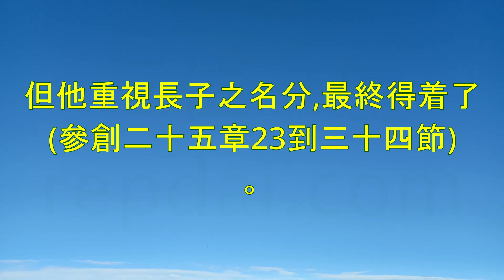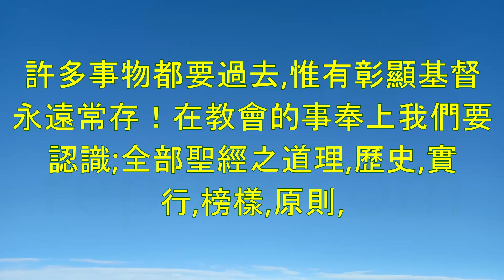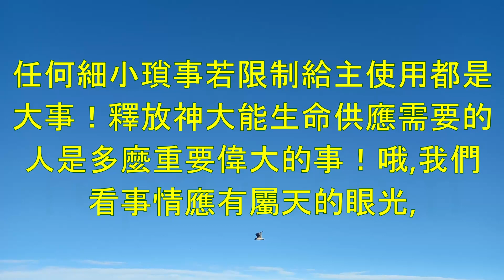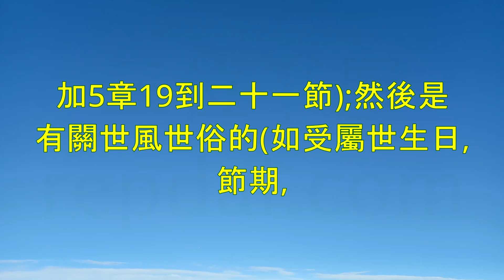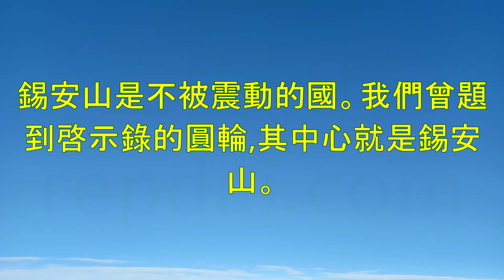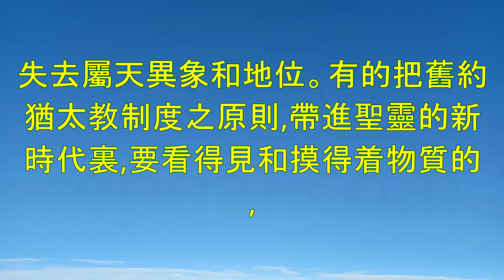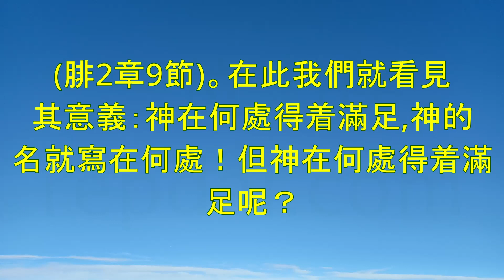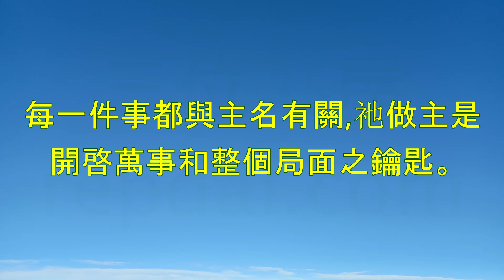《神最終的運動》"The Ultimate Move of God" - 史百克(Theodore Austin-Sparks）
《神最終的運動》（The Ultimate Move of God）是英國牧師史百克（Theodore Austin-Sparks）所撰寫的一本基督教靈修書籍，旨在引導信徒認識神在世界上的最終運動及其在其中的角色。

該書主要分為四個部分：第一部分是「神最終運動的偉大和榮耀」，介紹了神的最終運動及其在世界歷史中的重要性。第二部分是「參與神最終運動的資格」，解釋了信徒參與神的運動的資格和條件，包括明確了解神的旨意、得到潔淨和成聖、充滿聖靈等。第三部分是「神最終運動的性質」，描述了神的運動的特點和原則，包括基督的中心地位、聖靈的大能和團結和愛的重要性。第四部分是「參與神最終運動的途徑」，提供了實際指引，引導信徒參與神的運動，包括步行於信心中、尋求聖靈的引導和活出一種委身的生命。

史百克通過深入的經文詮釋和個人見證，引導讀者認識神的最終運動及其在其中的角色。他強調了為神的運動做好裝備和準備的重要性，以及信徒需要團結合作，共同完成神的旨意。

總體來說，該書是一本引導信徒認識神在世界上的最終運動及其在其中角色，以及如何參與其中的靈修書籍。

"The Ultimate Move of God" is a Christian spiritual book written by British pastor Theodore Austin-Sparks. The book aims to guide believers to understand God's ultimate move in the world and their role in it.

The book is divided into four parts: the first part is "The Greatness and Glory of God's Ultimate Move," which introduces the ultimate move of God and its significance in the history of the world. The second part is "The Qualifications for Participation in God's Ultimate Move," which explains the qualifications and conditions for believers to participate in God's move, including having a clear vision of God's will, being purified and sanctified, and being filled with the Holy Spirit. The third part is "The Nature of God's Ultimate Move," which describes the characteristics and principles of God's move, including the centrality of Christ, the power of the Holy Spirit, and the importance of unity and love. The fourth part is "The Pathway to Participating in God's Ultimate Move," which provides practical guidance for believers to participate in God's move, including walking in faith, seeking the guidance of the Holy Spirit, and living a life of surrender.

Through in-depth scriptural interpretation and personal testimony, Sparks guides readers to understand God's ultimate move and their role in it. He emphasizes the importance of being equipped and prepared for God's move, as well as the need for believers to be united and work together in fulfilling God's will.

Overall, the book is a spiritual guide for believers to understand God's ultimate move in the world and how to participate in it.

Index:

00:00:00 第一篇誰能登山？
00:27:37 第二篇藉管訓完成登山:
00:47:13 第三篇生命顯彰屬靈優勢:
01:08:17 第四篇屬靈優勢之性質和動機:
01:31:20 第五篇與基督昇天聯合:
01:53:40 第六篇錫安山的聖潔:
02:20:28 第七篇耶和華的名-在錫安: